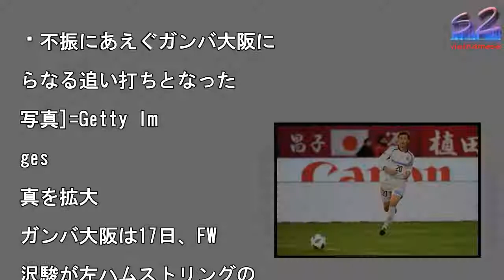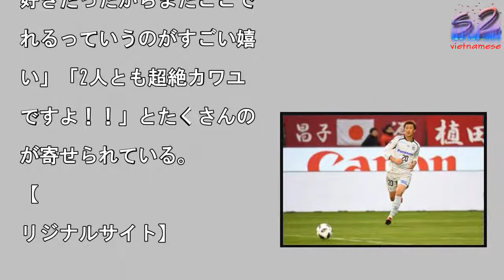最下位G大阪にさらなる逆風…FW長沢駿が肉離れで負傷離脱ナーです、好きー」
不振にあえぐガンバ大阪に

らなる追い打ちとなった

写真]=Getty Im

ges

真を拡大

ガンバ大阪は17日、FW

沢駿が左ハムストリングの

離れと診断されたことを発

した。同選手は11日に行

れた2018明治安田生命

1リーグ第7節のジュビロ

田戦で負傷。離脱期間など

明らかにされていない。

岡県出身の長沢は今シーズ

7試合に出場、1ゴールを

録。JリーグYBCルヴァ

カップでは名古屋グランパ

戦での4ゴールを含め、3

合6得点と不振にあえぐG

阪の貴重な得点源となって

た。　現在、G大阪は明治

田生命J1リーグで最下位

沈んでいる。18日にルヴ

ン杯グループリーグ第4節

和レッズ戦、21日にJ1

9節のセレッソ大阪との大

ダービーの山場を迎えるチ

ムにとって、長沢の離脱は

きな痛手となってしまった。

マ

シットコムドラマなので第

「話」ではなく、第1「幕

という言い方をするんです

すてき。」と説明し、「主

・平祐奈ちゃんでお送りす

シットコムドラマ。「シッ

コム」とは。とんでもなく

える会話劇。ってことです

1幕から10幕までござい

して、、、。それぞれにテ

マ・ミュージカルがござい

す。一幕のテーマは、コー

スライン！！！笑いっぱな

の30分のあとにはミュー

カルにも詳しくなってミュ

ジカル好きになっていると

う、魔法のドラマです」と

ドラマの魅力も綴った。

らに“第1幕”開幕前に「

顔、コスプレ、セクシー（

笑）面白ければなんでもア

のなか、女子6人で体張り

した！笑」とアピール。

後には「ちなみに、祐奈ち

んとは映画「案山子とラケ

ト」ぶり相変わらずナイス

ートナーです、好きー」と

にラブコールをおくる仲良

ショットを公開している。

ファンからは「2人見てた

和む！」「平祐奈さんとの

ンビも最高です！！」「大

き」「2人とも可愛い！」

かかラケの時から花恋ちゃ

と平祐奈ちゃんのコンビは

好きだったからまたここで

れるっていうのがすごい嬉

い」「2人とも超絶カワユ

ですよ！！」とたくさんの

が寄せられている。

リジナルサイト】

最下位G大阪にさらなる逆風…FW長沢駿が肉離れで負傷離脱ナーです、好きー」 最下位G大阪にさらなる逆風…FW長沢駿が肉離れで負傷離脱ナーです、好きー」